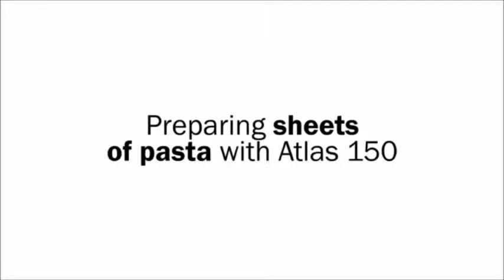Home made pasta with the Marcato Atlas 150 maker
It's easy to make your own home made pasta using just eggs and flour! The machine used in the demonstration is a Marcato Atlas 150 pasta maker available to buy from Connections At Home